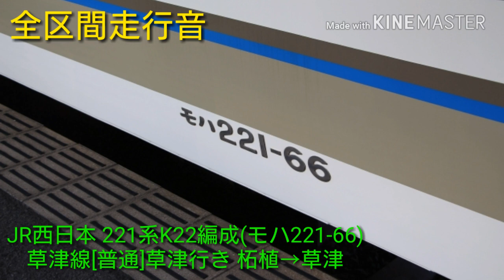【全区間走行音】JR西日本221系K22編成(モハ221-66)草津線［普通］草津行き 柘植→草津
JR西日本の221系K22編成(モハ221-66)の草津線［普通］草津行きの柘植から草津までの走行音です。